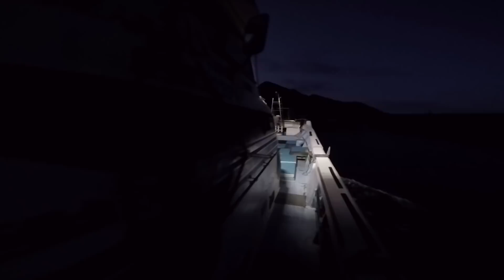GT Fishing 吐噶喇列島 南風丸 2018 秋 TRUTH JAPAN(トゥルースジャパン トカラ キャスティング）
TRUTH JAPAN
2018年10月下旬　トカラ列島　南風丸　ロッドテスト釣行

TUNAモデルのブランク調子はもちろんガイド、グリップ設定、トラブル等を確認。様々な海域魚種でテストを試みております。
＃8 はすでに完成度が高い仕上がりとなっており、＃10 は只今改良中です。
ジギングベイト３モデル（内２モデルはすでに改良を加えた試作No2）のテストも併せて行いました。
素直な潮だったこともあり280g～500gまでを様々なタックルで使用。ワンキャッチでしたが、使用感等を確認することができました。

これからの時期、薩南海域ではジギングテストを強化していきます。

GT TOKARA Vol.4は後程ご案内いたします。（ファーストGT編）